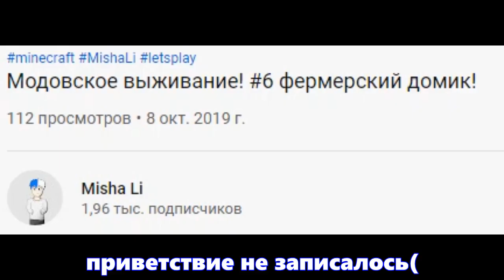Модовское выживание! #7 почему вы не размножаетесь?!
в этом видео вы увидите продолжение летсплея "Модовское выживание!"